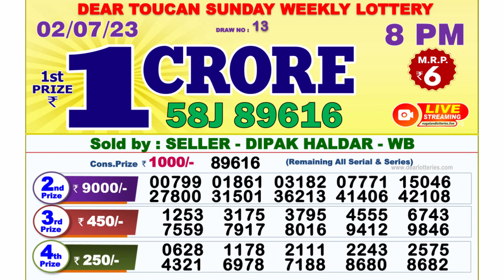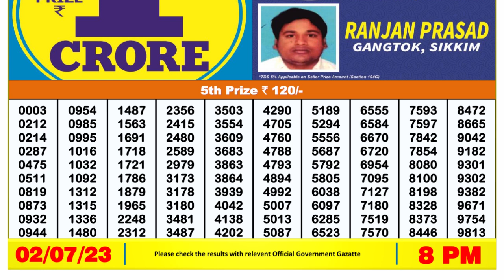🔴 Lottery Sambad Live 08:00pm 02/07/2023 Evening Nagaland State Dear Lottery Result Pdf Download